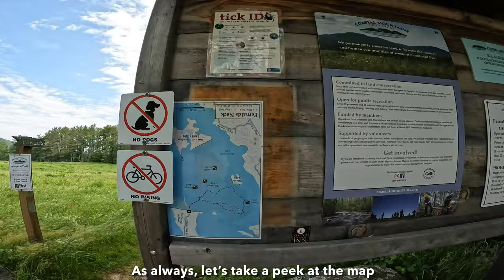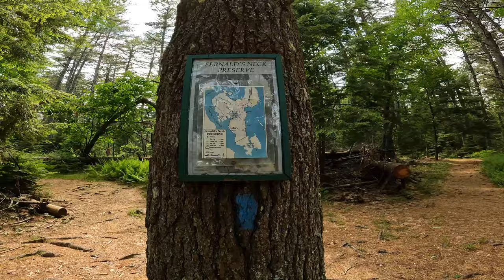Hiking Fernald’s Neck Preserve- Part 1 | Lincolnville, Maine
We go on our third hike at Fernald’s Neck Preserve in Lincolnville, Maine. This hike is along Megunticook Lake and we check out the “Balance Rock”- a huge rock that looks like it’s about to tip over!

This hike was filmed on our gopro hero 10 black.